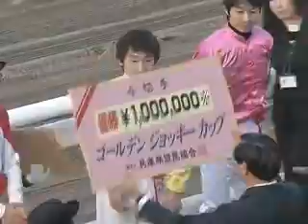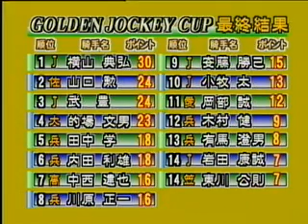2011/12/15 園田競馬 ゴールデンジョッキーカップ 表彰式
2011/12/15　園田競馬　ゴールデンジョッキーカップ　表彰式
（途中までワイプ映像）

優勝　横山 典弘騎手（JRA）３０ポイント
２位　山口　勲騎手　（佐賀）２４ポイント
３位　武 豊騎手 （JRA）２４ポイント
（規定により同点の場合は、最終戦の最先着騎手が上位）